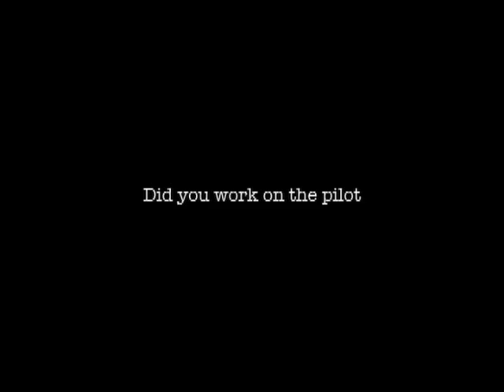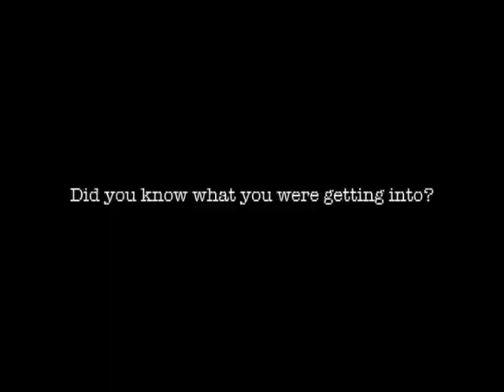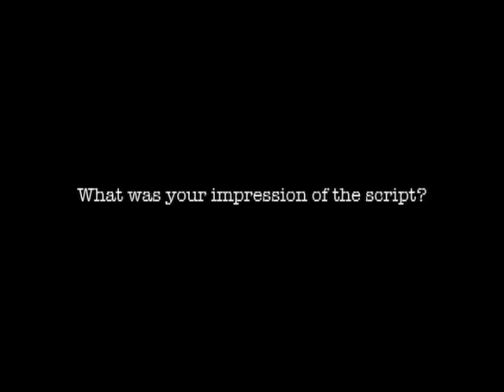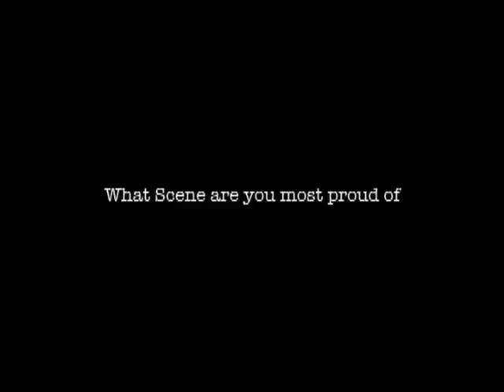Meet the McPoyles (It's Always Sunny in Philadelphia)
Jimmi Simpson & Nate Mooney give us some insight behind the bizarre brothers, Liam and Ryan McPoyle, on It's Always Sunny in Philadelphia.